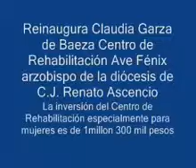Reinaugura Claudia Garza de Baeza Centro de Rehabilitación Ave Fénix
Inauguran el Centro de Rehabilitación Ave Fenix, por la presidenta del DIF estatal, Claudia Garza de Baeza, el cual es el primero centro de rehabilitación en el estado de Chihuahua dedicado a las mujeres adictas o que han sufrido algún tipo de abuso intrafamiliar y físico.